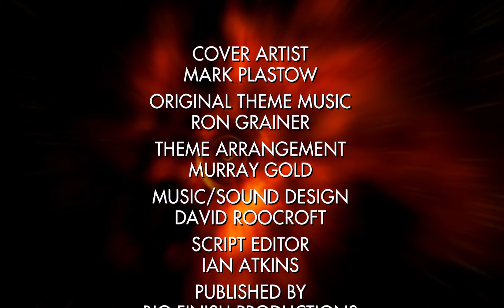Doctor Who: The Siege of Big Ben Title Sequence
If you'd like to commission a title sequence, please visit this link for details

A fan-made title sequence and end credits for the Doctor Who audio drama The Siege of Big Ben, produced by Big Finish Productions and performed by Camille Coduri.

Story synopsis: Jackie Tyler has everything she's ever wanted: a loving husband and, two children. But a terrible, far-reaching plan is underway, and only Jackie and a single friend stand in the way of it.
But the Doctor isn't the man he was...

Originally released June 2018